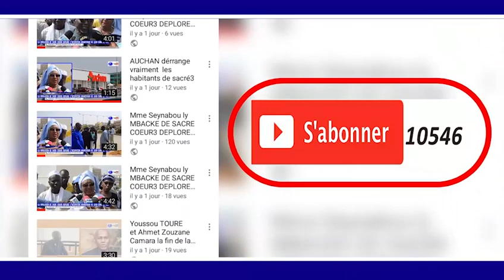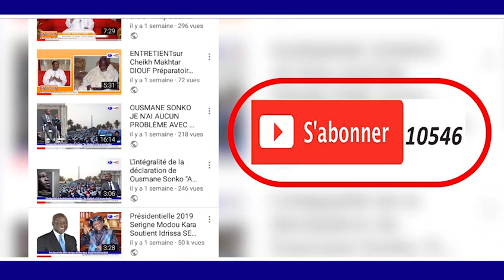ILA TOUBA Mbaye Gueye SYLLA Clashe céverment Moussa DIOP DG 3D